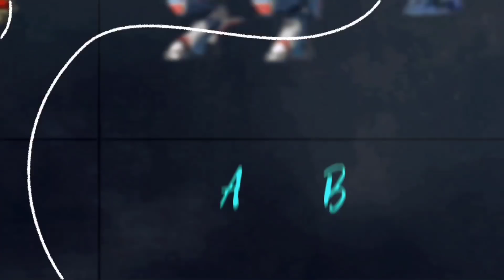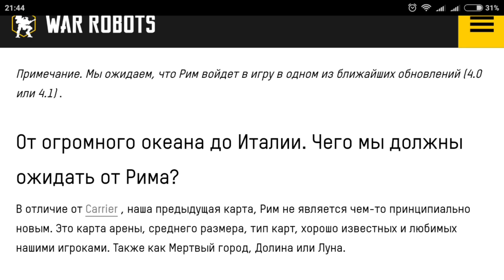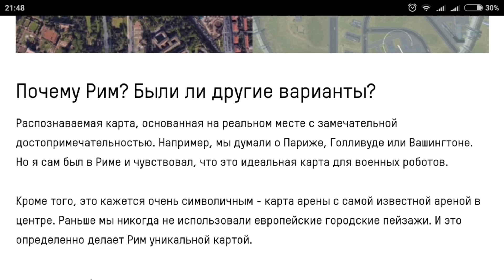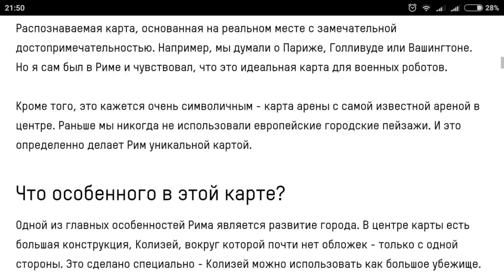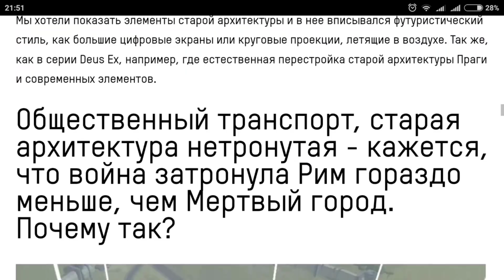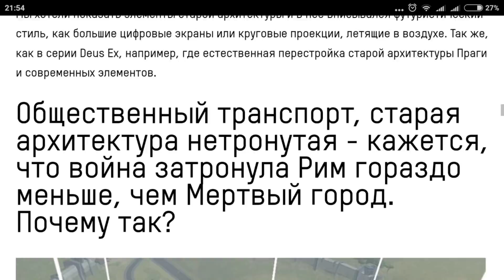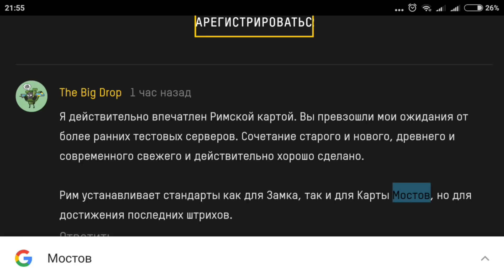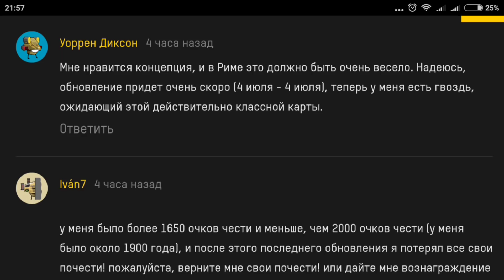War Robots Про новую карту рим ОБЗОР Bratycha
3800р из 30 000 р в копилке у автора для работы над каналом.

Номер счета : Рубль 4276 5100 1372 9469
Номер счета : Доллар 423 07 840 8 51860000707